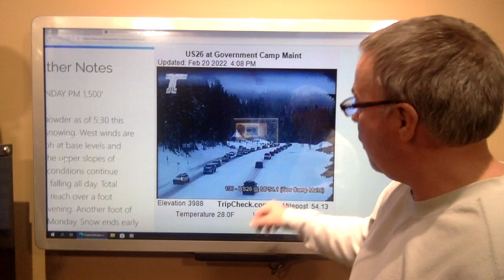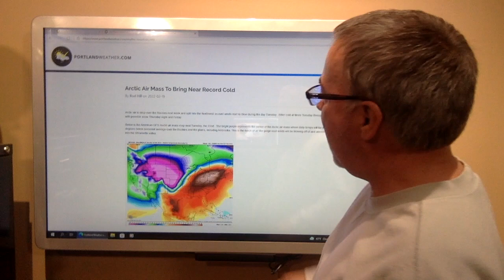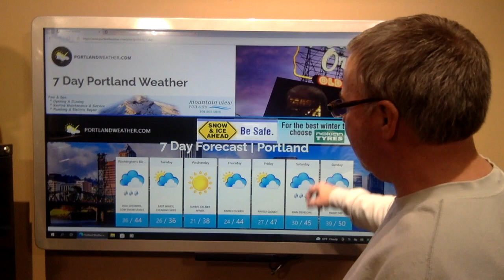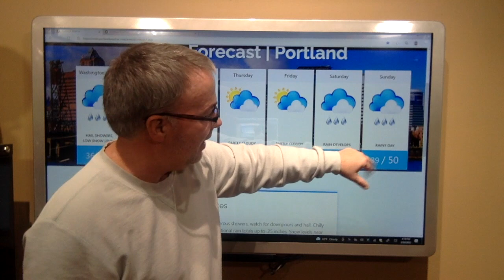Portland Weather - Record lows, but no snow for Portland